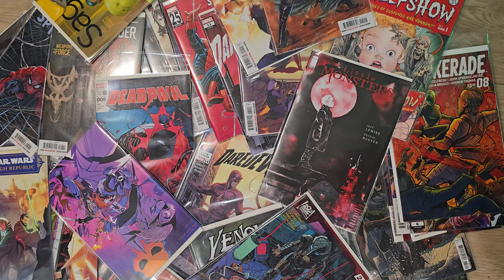Comic Book Geeks episode 1 w/ Mike Wellman and Geoff from Geoffreys comics!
Welcome to the first UNCANNY episode of COMIC BOOK GEEKS, where we take a deep dive into all things comics each and every month and talk about what's rocking our worlds both on the page and on screens!  If it's comics, we are on it!

This week, we're going to talk about Robert Kirkman's ENERGON UNIVERSE and how Skybound Comics dusted off some classic GI Joe's and Transformers and made them all shiny and new again!

Then we are going to delve into post apocalyptic hillbilly mania courtesy of Golgatha Motor Mountain, Napalm Lullaby and the return of The Goon!

Thrash out with Anthrax as Z2 Comics brings their epic album AMONG THE LIVING to life as a graphic novel and, since it's EASTER TIME, let's go EASTER EGG HUNTING through Disney+'s brand new X-MEN '97 animated series!

Fasten your seatbelts true believer cuz we are CRAZY ABOUT COMICS!!!

helps us keep making new videos for you and keep creating content.